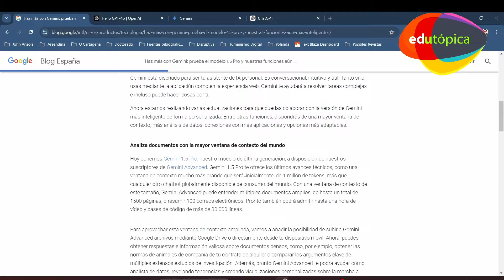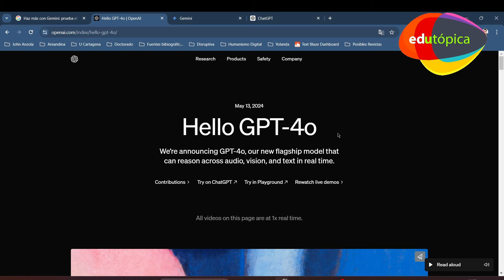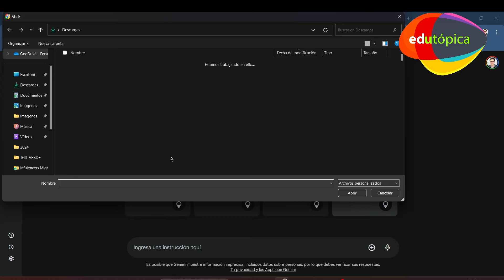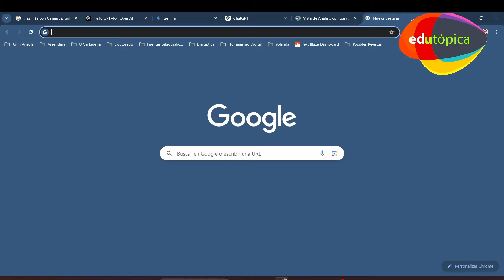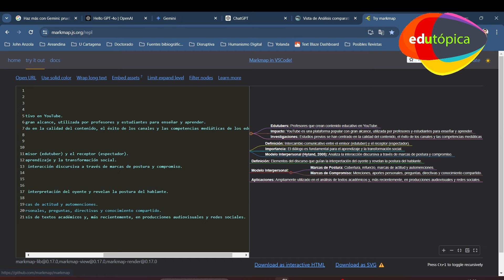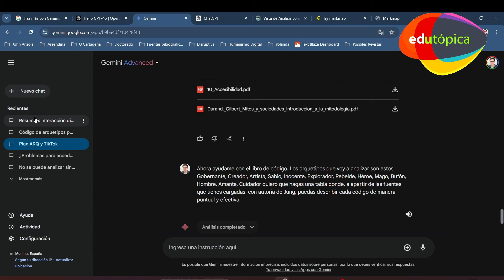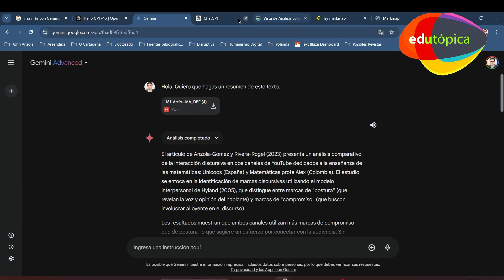Gemini 1.5 Pro y Chat GPT 4o. Investigar con IA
Prom para crear mapa conceptual: Crea un mapa conceptual a partir del marco teórico del artículo. Crealo en lenguaje markdown.

Edutópica es el canal oficial del profesor John Anzola. Más que un canal es una comunidad de aprendizaje en torno a la comunicación y la educación.